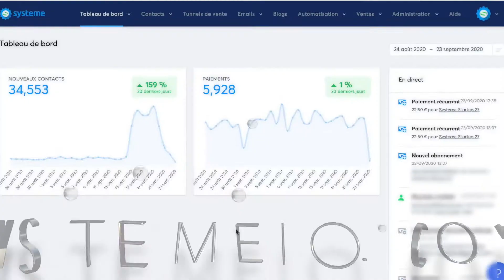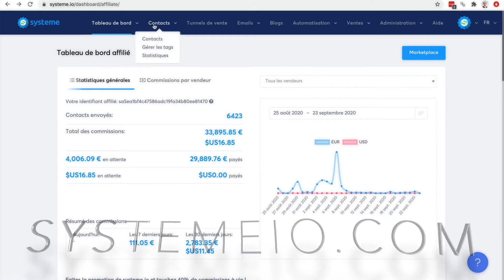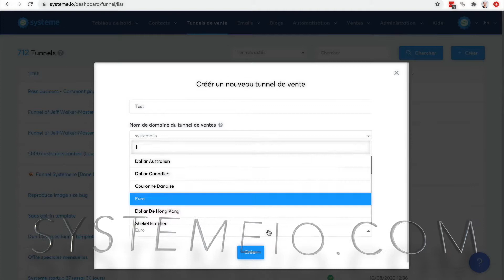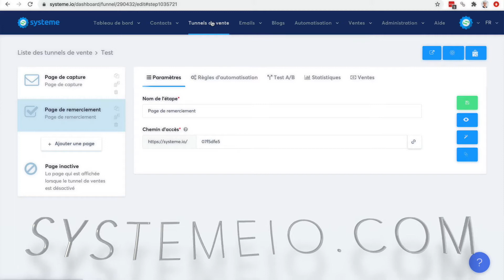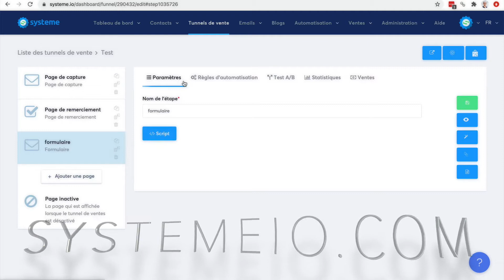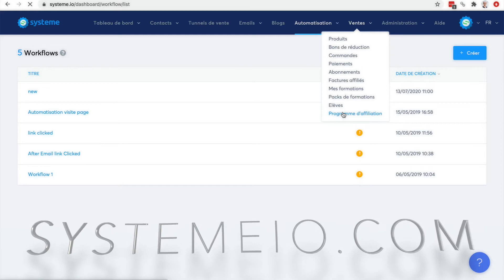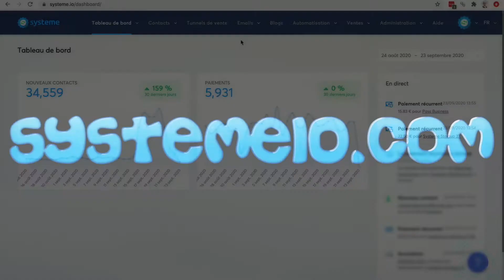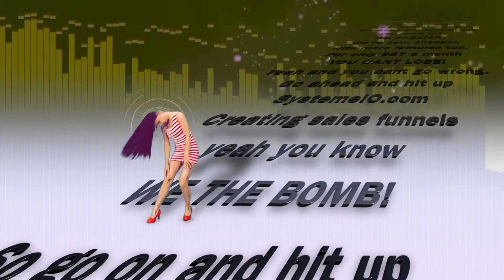❓ C'est quoi SystemeIO ? À quoi ça sert SystemeIO ?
SystemeIO : présentation des fonctionnalités
Dans cette vidéo le big boss de SystemeIO nous montre son propre compte (il utilise SystemeIO pour gérer tout son business en ligne et faire près de €300,000 par mois de chiffre d'affaires)
Il nous montre les principales fonctionnalités :
- tunnels de vente
- autorépondeur
- sites membres (pour héberger nos formations ou tout autre type de contenu payant)
- automatisations

Essayez gratuitement SystemeIO pendant 30 jours (sans donner votre numéro de CB) avec le lien plus haut.